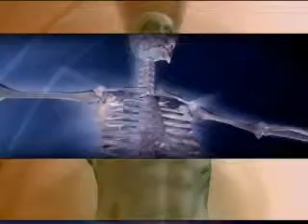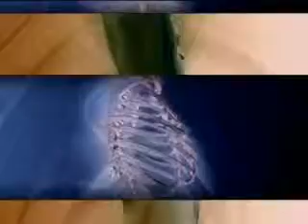برنامج روشتة - الحلقة 13.mp4